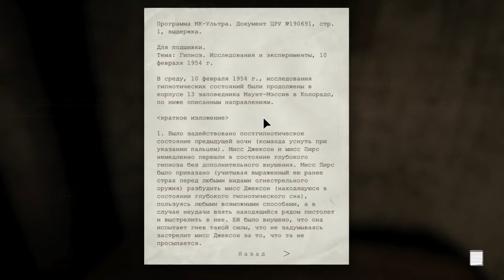Outlast. Пережить. 3 Подвал. Перезапустить генератор в подвале